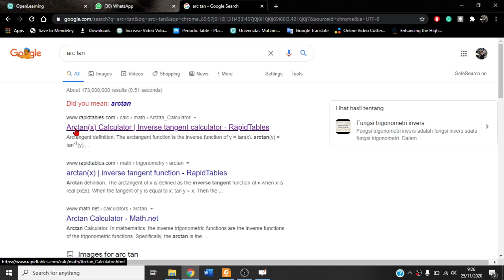6.2.1. Superposisi Gaya